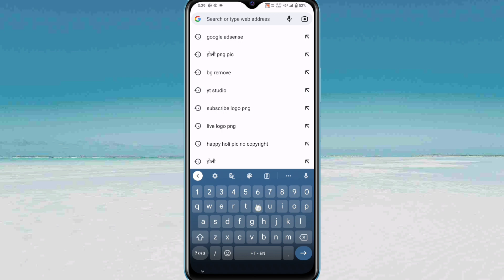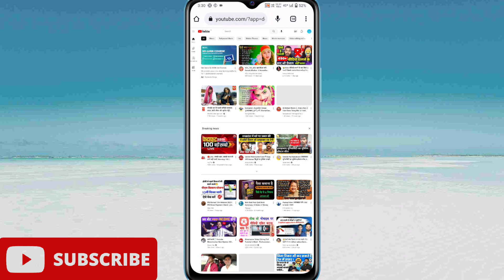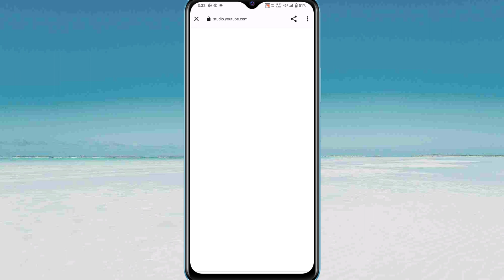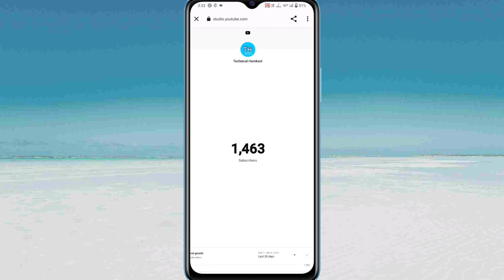🔴Live Subscriber kaise dekhe | YouTube Live Subscribe Count Kaise Dekhe Mobile Se | YouTube Subscrib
Dosto agar aap apne phone me apna live subscriber count dekhna chate hai ya use record karna chahte hai to aap bahut hi aasani se kar sakte ho do dosto es video me Maine Sara  kucch bataya hai ki kaise aap apna live subscriber ko  count kar sakte ho to dosto es video lo last tak jaroor dekhna thanks...

Important Videos...

25. YouTube

◈◈◈◈◈◈MUSIC USED◈◈◈◈◈◈◈◈◈
Crockpot NCS - @YoutubeMusicLibrary